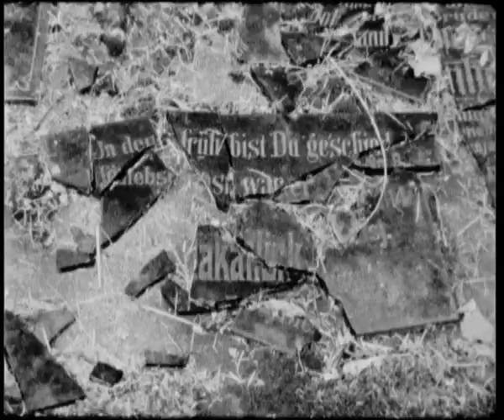Aux Raus ft. Dick el Demasiado: Nunca Terminaran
Video made by Aux Raus / Dick el Demasiado
Produced by: Francisco Toquica
Editor: Arthur Ivens

Song "Nunca Terminaran" from the album "The Brick is in the Air" by Aux Raus. Recorded by Sanne Groeneveld / Aux Raus. Mixed by Rimer London

Video shot in Colombia, France, Czech Republic
Super 8mm scan: Supersense Amsterdam